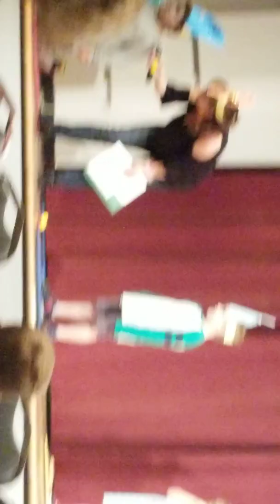Trolls Showcase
Patrick Superstar